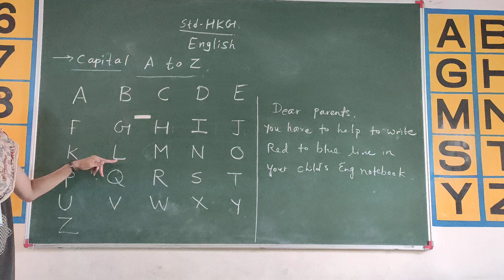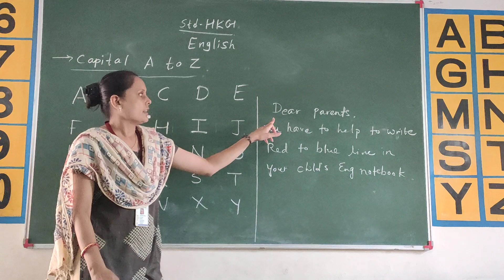Std Hkg.. II English II. Cap A to Z